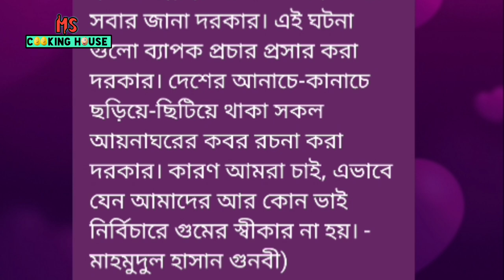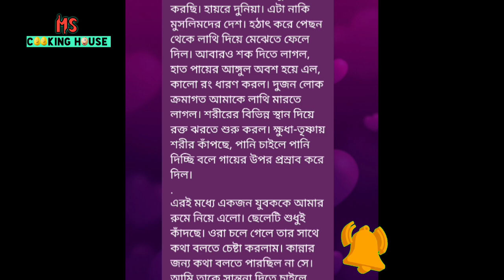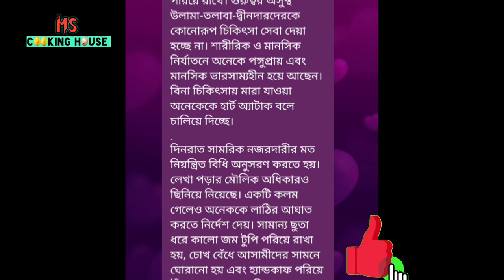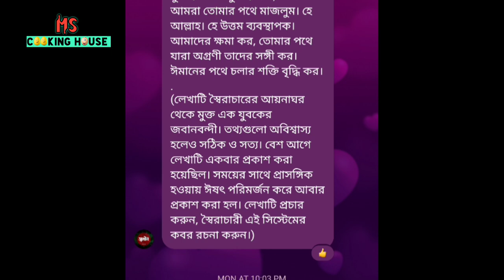হাসিনার গোপন কারাগার আয়নাঘর।লোমহর্ষক বর্ণনা, যা শুনলে আপনিও কাঁদতে বাদ্ধ হবেন 😥😥 আয়নাঘরে কি করা হয়